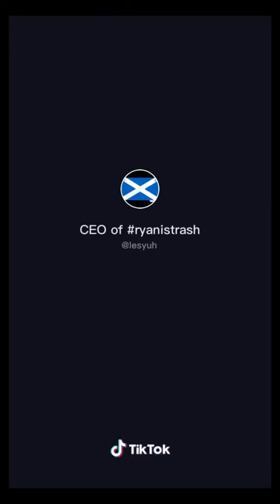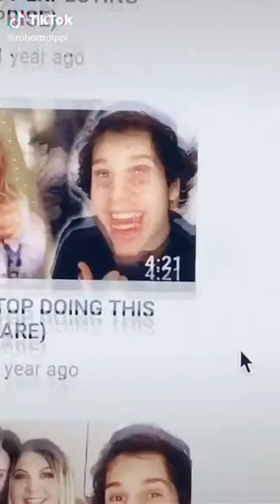best Tik Toks on for me page May 1st week Tik Tok tiktoks 2020 # TIK TOK MEMES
best Tik Toks on for me page May 1st week Tik Tok tiktoks 2020 # try not to laugh